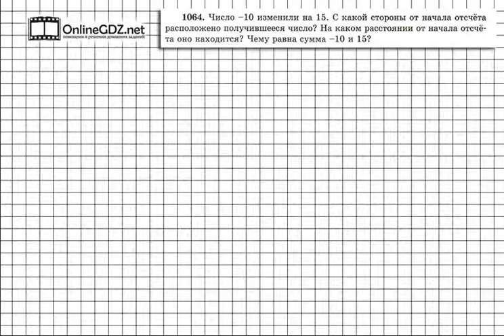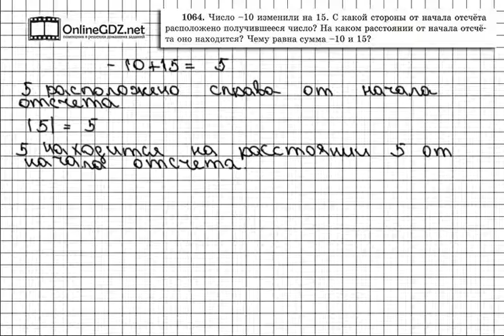Задание № 1064 - Математика 6 класс (Виленкин, Жохов)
Задание 1064 с одной стороны направлено на повторение уже изученной темы, а с другой — на закрепление новой. Помните, вы изучали раздел «Изменение величин» и учились определять значение величины, после ее изменения на положительное или отрицательное число? Вам эти знания сейчас пригодятся. Чтобы сделать это задание без ошибок, воспользуйтесь нашим видео с решением.